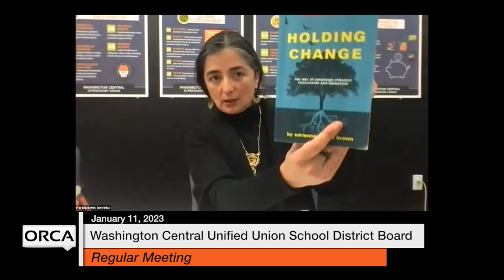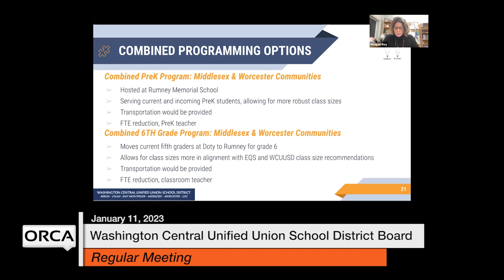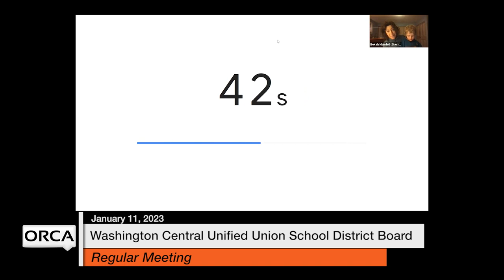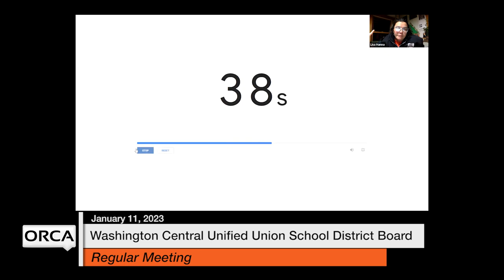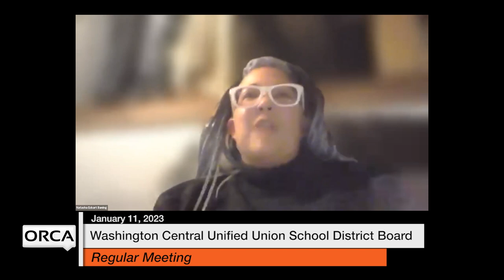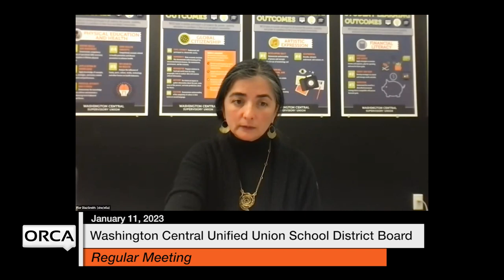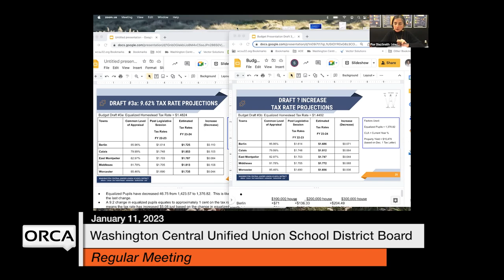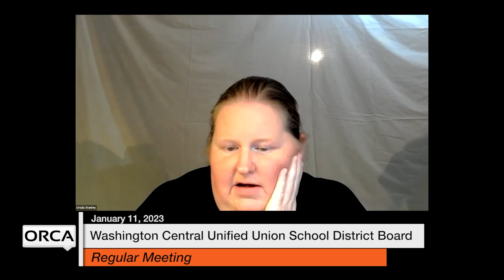Washington Central Unified Union School District - January 11, 2023 [WCUUSDB]